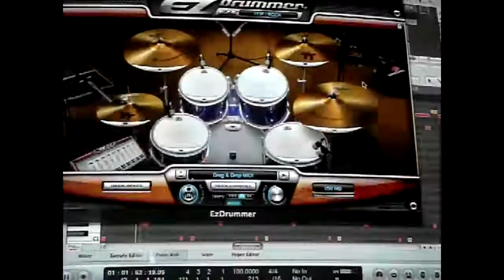The Nirvana Covers No.2 - In Bloom (Guitar, Bass, Drum & Vocal Cover)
I did the drums in EzDrummer on a touch pad, the guitar was a prototype similar to a peavey wolfgang going through a Mesa (same guitar I use in the 46&2 video), and the bass is a stingray copy. The video of the guitar and bass were from last summer, but I re-recorded the audio last week after I programmed the drums. I haven't tried to sing in over a year since I had swine flu very badly and developed severe asthma. Its nasally and off key, but not bad for getting back on the horse. I really need to do a lot more breathing exercises...anyway, I think the guitar and bass sounds really good and almost album worthy. Starting to get good at programmed drums, and just getting back into doing vocals. Getting better, just a while to go.